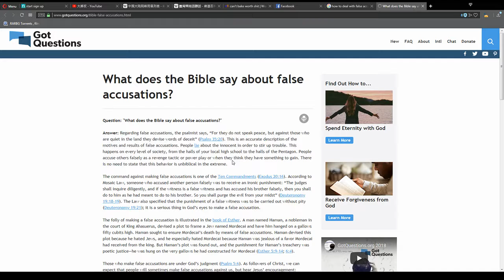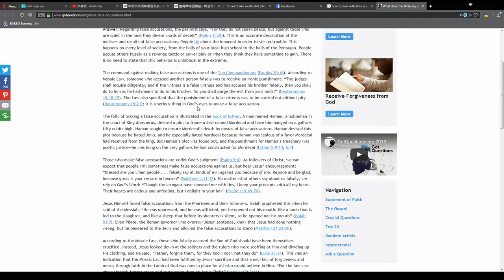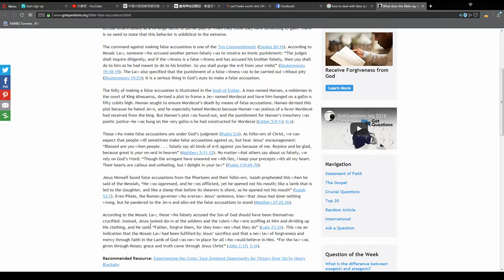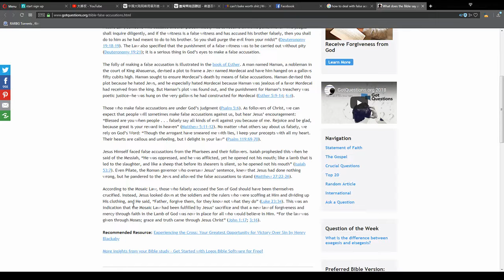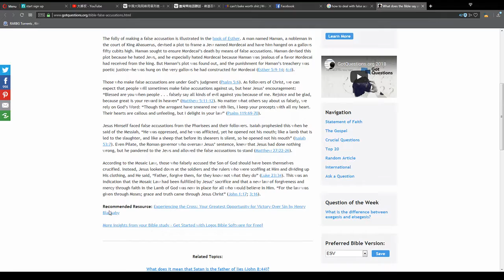How I Reckon We Should Deal with Anger & Prayer for Smooth Delivery& Arrival of Aussie Debit Card